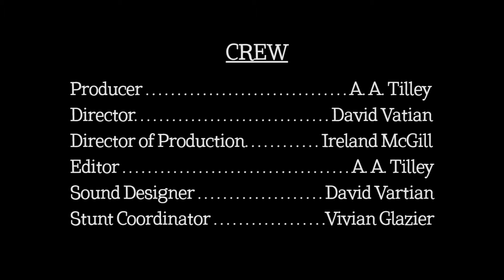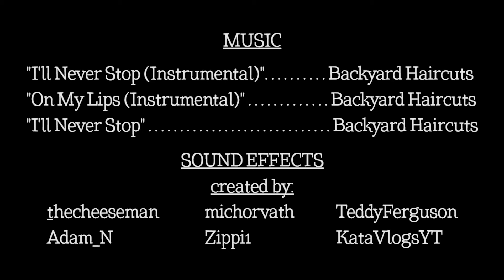Say Cheese | A 48 Hour Film Project 2018 Short Film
Kevyn gets feta-up with his flashy nemesis, Aperture.

This film was made for the 48 Hour Film Project 2018.

~48HFP Required Elements~
Prop: an eraser
Character: Justin/Jennifer MacArthur
Line: "That's what my dad always said"